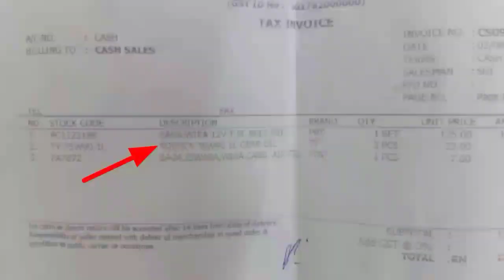Cara service/ganti minyak gear box. Tutorial-diy / Automotif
Automotif:

Sekiranya anda ingin melakukan nya sendiri, seharusnya anda mempunyai stan jek bagi keselamatan kerna kerja2 penukaran gear oil ni 100% di lakukan di bahagian bawa enjin,
(safety first )
Hai Teman-teman, jangan lupa like share dan tingalkan komen pada video2 saya untuk mendukung chanel ini ya, dan jangan lupa subsribe juga untuk dapatkan video2 saya yang lain,tekan 👉 🛎 loncing juga untk updit video2 terbaru dari saya,

Jika ada sembarang pertanyaan boleh whatsap saya di